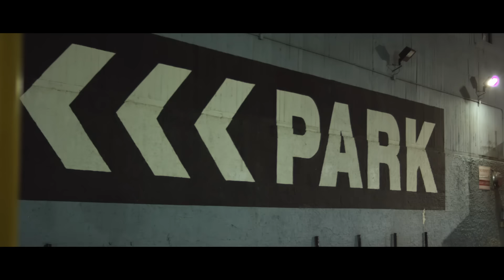Mike Kenli - Señorita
Le Clip Officiel : « Señorita » de Mike Kenli.

Music video by Mike Kenli performing Senorita. (C) 2014 Klea Music